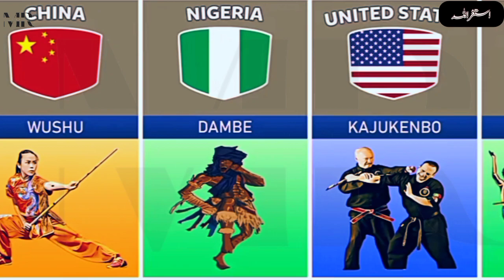Martial Arts From Different Countries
Top Most Martial Arts From Different Countries